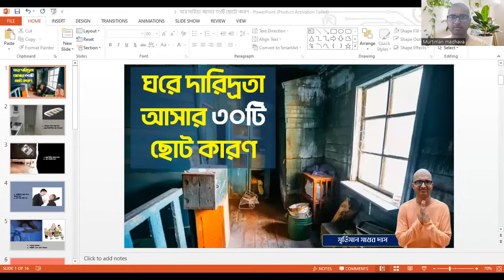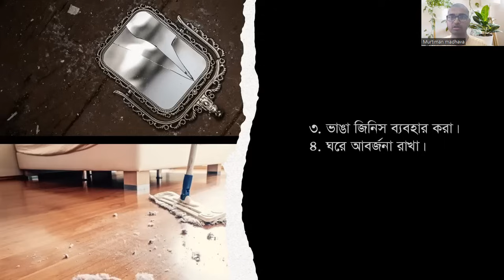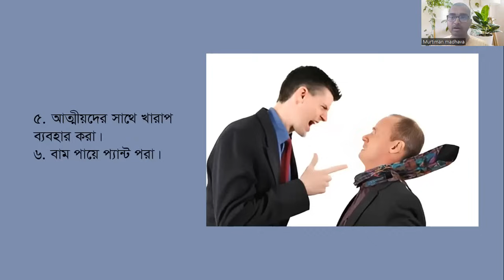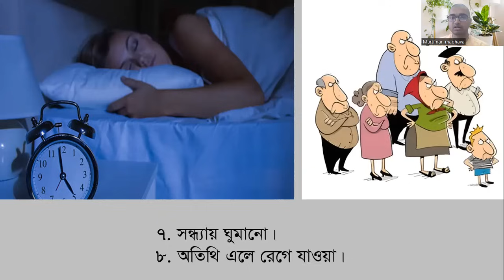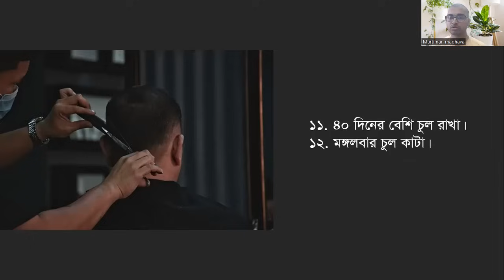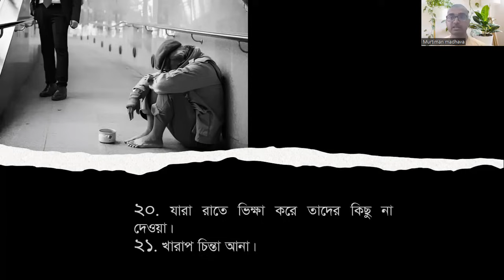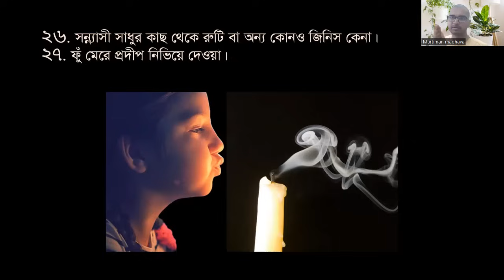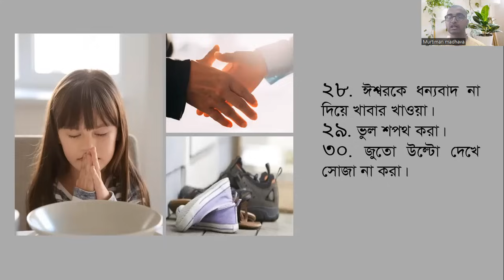Thirty small reasons for poverty (Bangla) | ঘরে দারিদ্রতা আসার ৩০টি ছোট কারণ | Vastu tips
30 small reasons for poverty in home (Bengali)
Thirty small causes for poverty in house (Bangla)
Why I am poor? some small reasons
vastu reasons for poverty in home
ঘরে দারিদ্রতা আসার ৩০টি ছোট কারণ
গৃহে কেন দারিদ্রতা আসে? ৩০টি কারণ যেগুলোকে আমরা পাত্তা দিই না
এই ত্রিশটি কারণে ঘরে দারিদ্রতা আসে
ঘরে দারিদ্রতা আসার ত্রিশটি ছোট কারণ